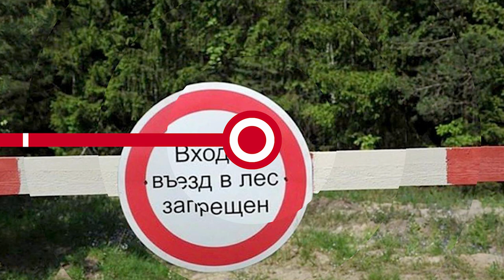НОВОСТИ ЭПИЗОДЫ 28 03 2024